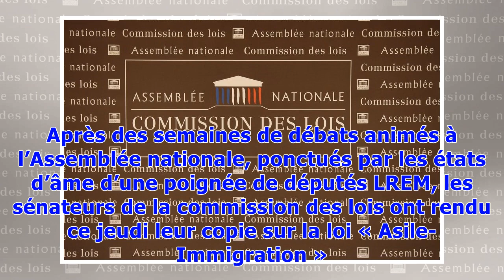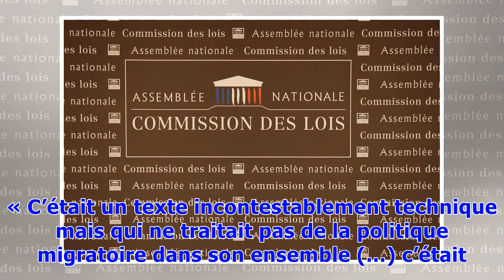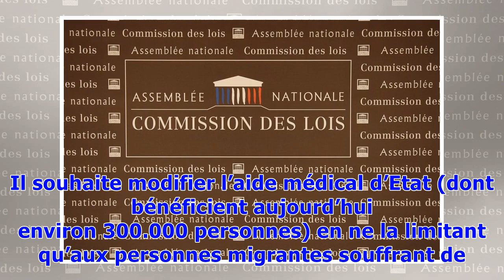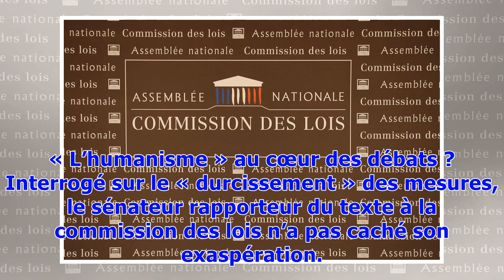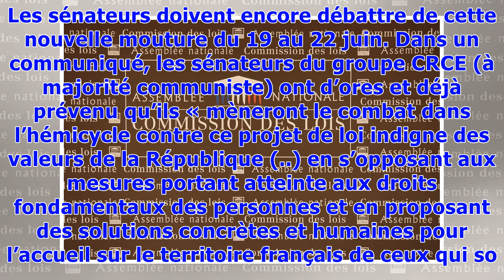Au Sénat, la commission des lois durcit le projet de loi «asile et immigration»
Les sénateurs membres de la commission des Lois ont adopté 115 amendements, majoritairement issus des rangs de la droite. Parmi les nouveautés ajoutées au texte adopté en première lecture à l’Assemblée, la création d’un fichier national biométrique des migrants déclarés majeurs pour éviter les demandes de réévaluation de minorité, la réduction de l’aide médicale d’Etat (EMA) ou le durcissement des conditions du regroupement familial. Les associations d’aide aux personnes migrantes et aux réfugié...